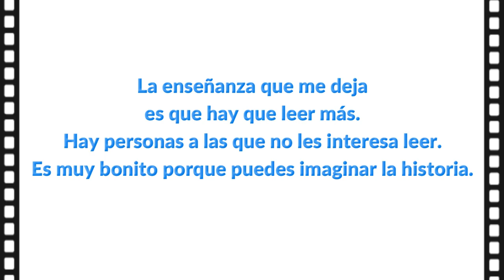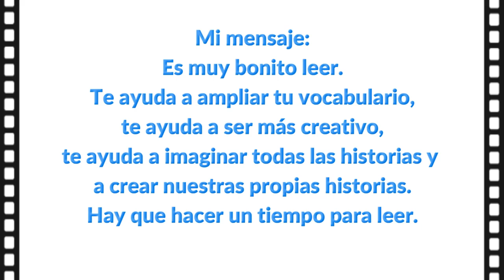Video Filgua SC